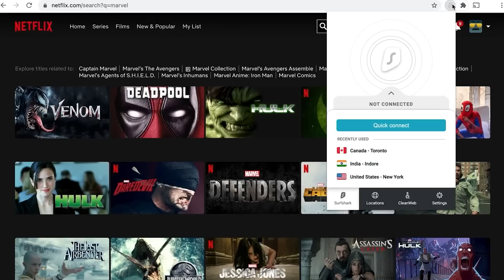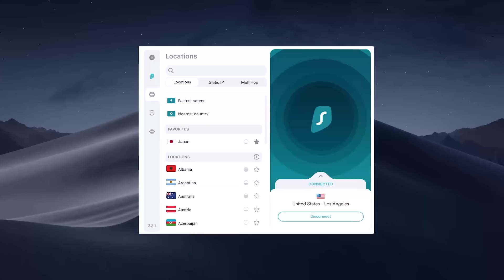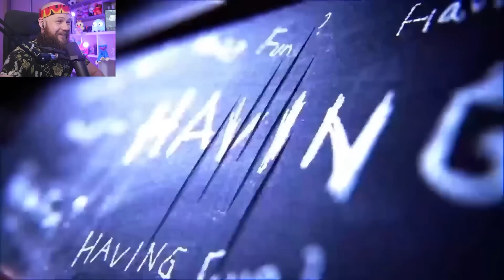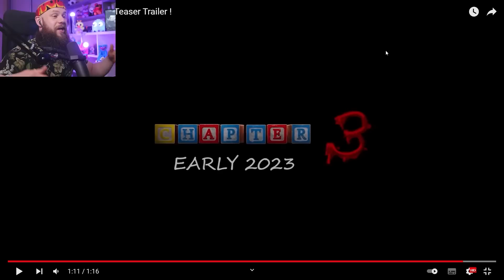Oglądam *POPPY PLAYTIME: CHAPTER 3* - "OFFICIAL GAME TRAILER" (2022) ( robi wrażenie )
Z kodem Admiros otrzymujecie 83% zniżki i 3 miesiące gratis na Surfshark VPN i dodatkowo antywirus ZA DARMO